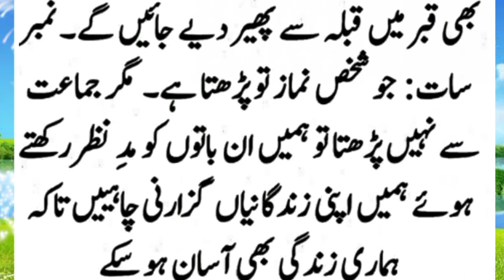Hazrat suleman aur jinnat ka ajeeb waqia | Islamic stories in urdu | urdu kahaniyan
Islamic stories
urdu kahaniyan
achi achi kahaniyan urdu mein
hazrat suleman